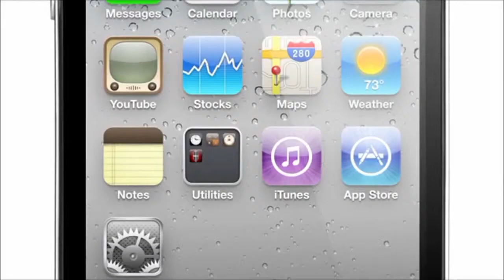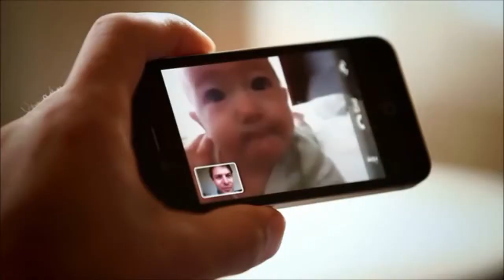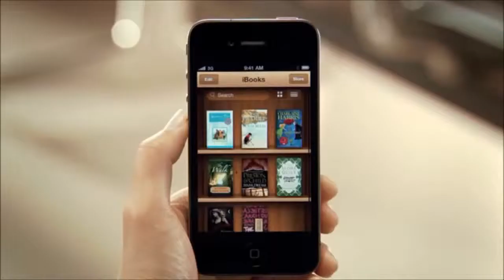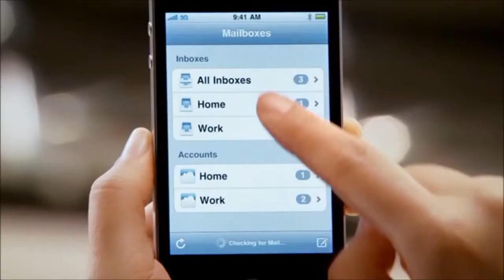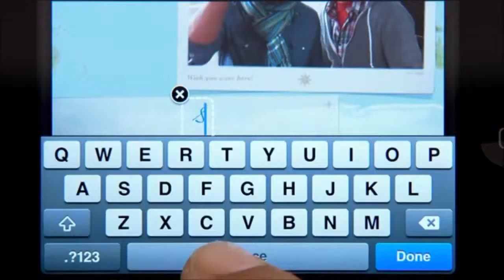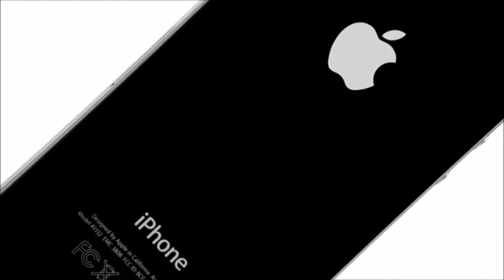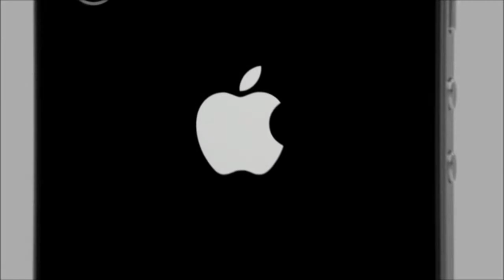IPhone 4 Introduction 720p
It is revolution. I love the words's Steven Job: "It's dreaming..."